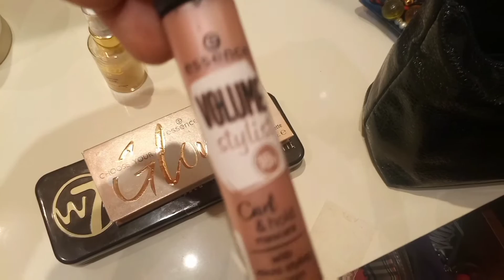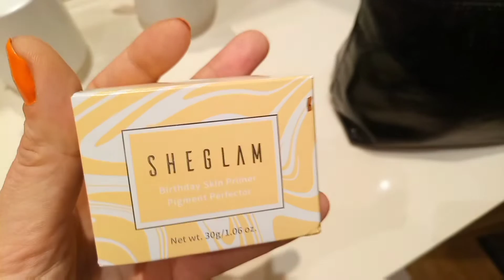🎒Que Hay en Mi Mochila de Viaje🎒🎂🎃 Ropa para 4dias 🎃 Mi Neceser 💄